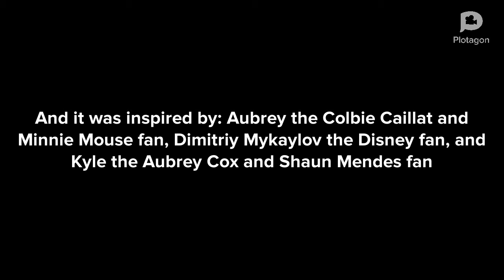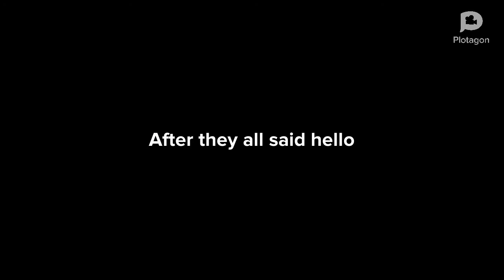Beavis and Butthead misbehaves at the 2022 Winter Olympics/grounded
Inspired by: Aubrey the Colbie Caillat and Minnie Mouse fan, Dimitriy Mykhalov the Disney fan, and Kyle the Aubrey cox and Shaun Mendes fan